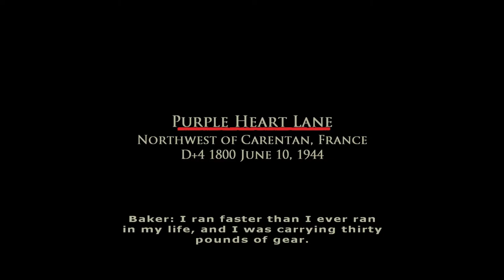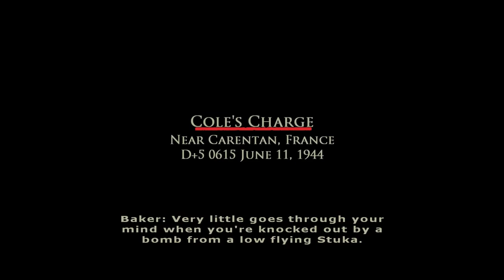Brothers in Arms: Road to Hill 30 [7] Purple Heart Lane & Cole's Charge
My disregard for the well-being of my squadmates has caused time paradoxes everywhere.

Boy did they decide to go ham on that gore on Desola.